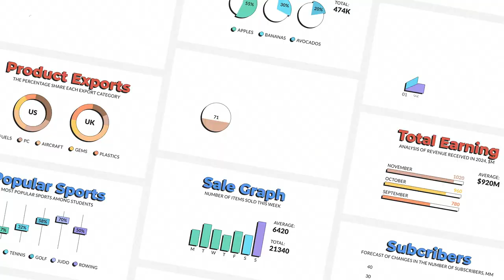Infographics (After Effects Template)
Features:
- 32 premade infographics scenes
- Several types with: pie charts, circle charts, horizontal charts, vertical charts, graphs, comparison graphs, filled line graph and etc.
- Variable duration for each scene
- Ready to use in Full HD and 4K resolution
- Works with After Effects CC
- Works with any language of After Effects
- Fast render